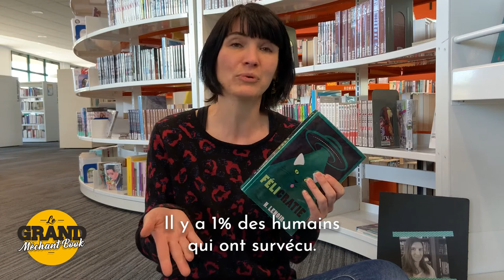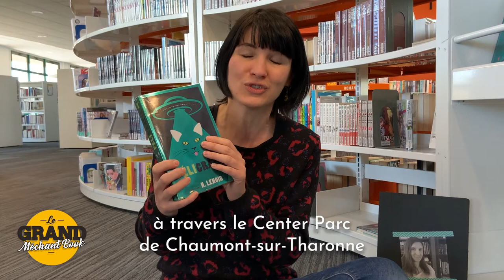Découvrez l'univers d'Hélène Lenoir - Grand Méchant Book #69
📚 Dans ce nouvel épisode du Grand Méchant Book, Cécile nous présente "Catch, tournevis et lutins-robots" et "Félicratie", deux romans écrits par Hélène Lenoir, qui sera en rencontre-dédicace à la médiathèque de Saran le samedi 12 juin prochain !